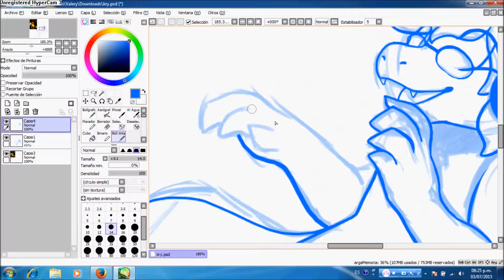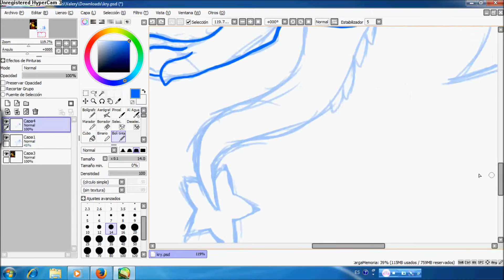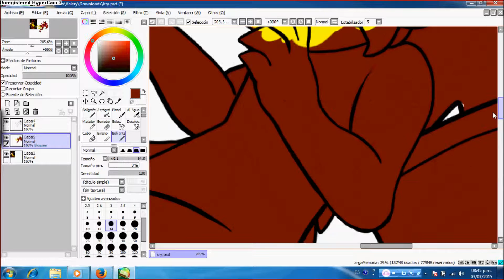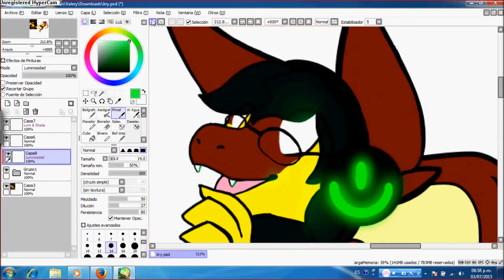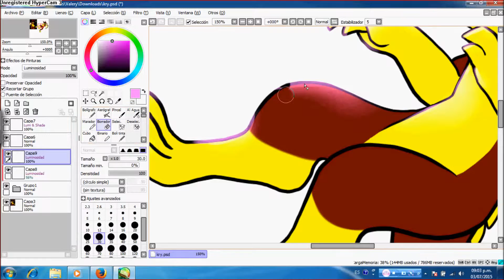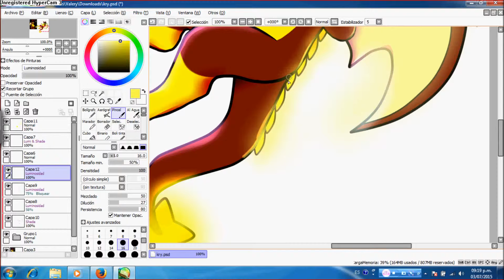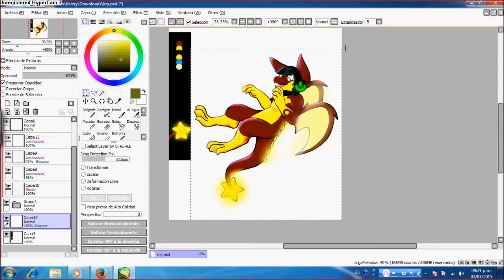Commission - Speedpaint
nothing belongs to me but the art / video!!

Freaks (Radio Edit)  - Timmy Trumpet